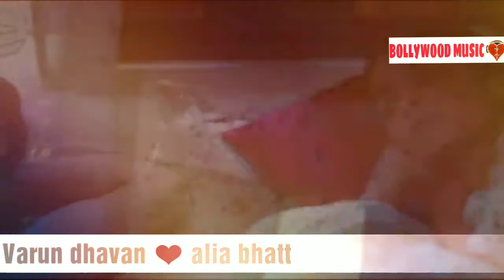Varun Dhavan Alia Bhatt Popular Love Song Despacito Hindi Mix